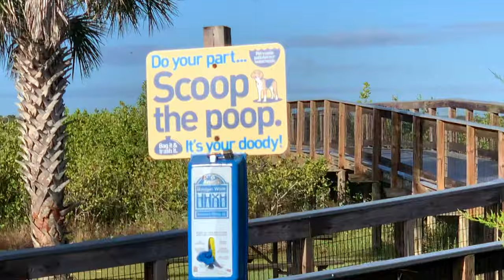Fishing Dog Beach | New Smyrna Dunes Park